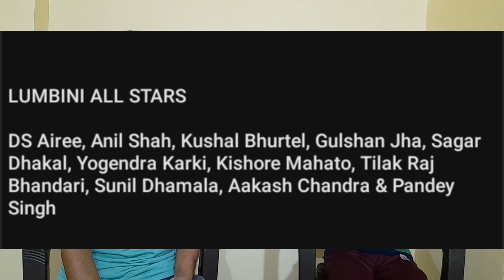Nepal T20 League 2022 | Nepali Players In Squad | 6 Teams | Daily Cricket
nepal t20 league
nepal t20
nepal t20 league teams
nepal t20 squad
t20 league nepal